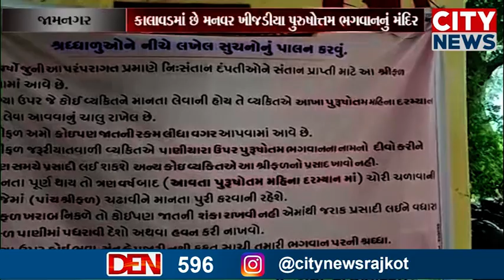જામનગરના કાલાવડમાંમણવર ખીજડીયા ભગવાન પુરસોતમના દર્શનાર્થેભક્તોની ભીડ